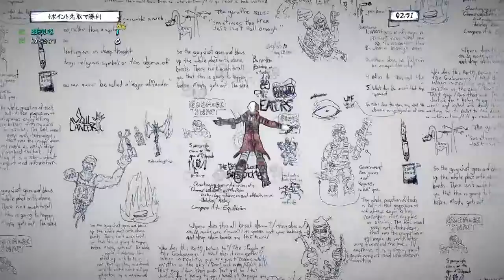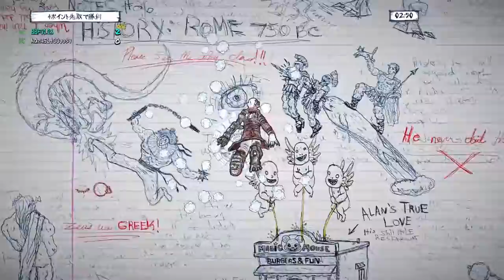[お下品なゲーム］Drawn to Death＃1 (KAZU)